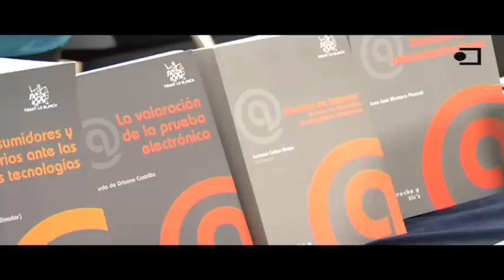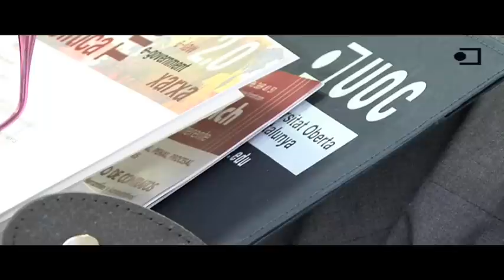Experts internacionals debaten la cara i la creu de les xarxes socials a la UOC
La cara i la creu de les xarxes socials centraran el debat del V Congrés Internacional IDP  Internet, Dret i Política, que tindrà lloc els dies 6 i 7 de juliol al Centre de Suport de la UOC al Barcelonès (rambla de Catalunya, 6). Aquest congrés, impulsat i organitzat pels Estudis de Dret i Ciència Política de la UOC en el marc de l'IN3 (Internet Interdisciplinary Institute), s'ha consolidat com a lloc de trobada anual d'investigadors, acadèmics i professionals interessats en les conseqüències de l'ús de les tecnologies de la informació i la comunicació (TIC) en els diferents àmbits del dret i en la política.